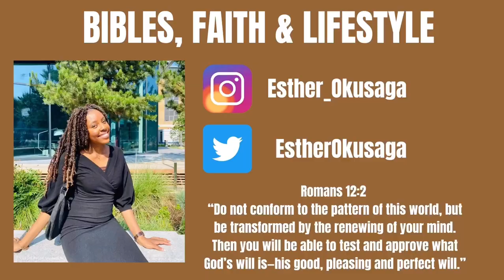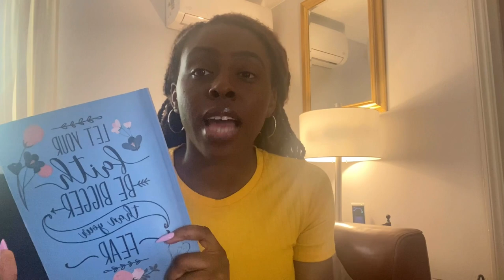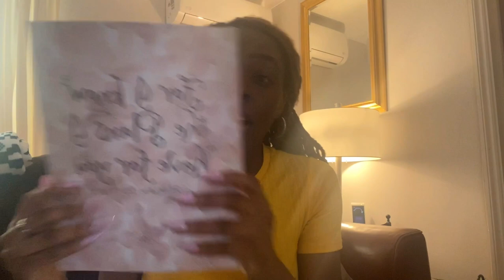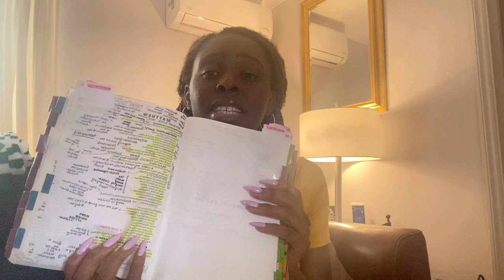The Journey in Christ so far: How did it all begin? (rededicating life + discovering the Bible)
This video is a conversation about how I fully came to Christ and surrendered my life to Him. I talk about rededicating my life, reading the Bible for the first time and becoming passionate about His Word. This may turn into a series of videos (who knows)!!!
I pray this video will lead you to pursue the God who has been pursuing you.

Please do comment any questions or thoughts you have.

If you are looking for a Bible-believing church to attend I highly recommend my church! The Liberty Church London is in four locations, Woodford Green, Canary Wharf, North London and Croydon. We also stream our messages on YouTube @TheLibertyChurchLondon
Please let me know if you have any questions about my Church!

The current Bible I am using is the NIV Single-Columned Journaling Bible.